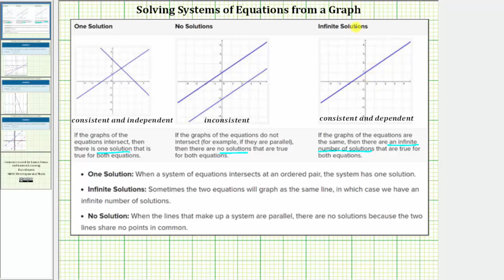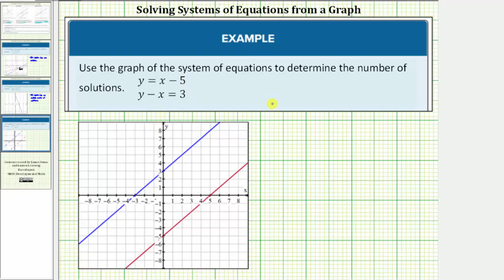Determinar el número de soluciones para un sistema de ecuaciones lineales a partir de un gráfico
Este video explica cómo determinar el número de soluciones a partir de la gráfica de un sistema de ecuaciones lineales.